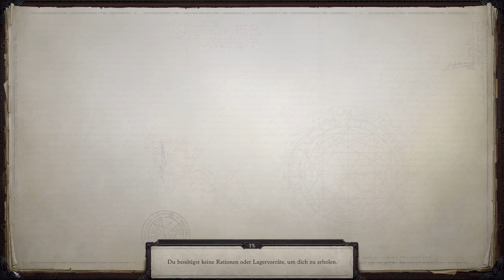Das böse Geheimnis des Schildlabyrinths ☯ 4 ☯ Pathfinder: Wrath of the Righteous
Let's Play Pathfinder: Wrath of the Righteous